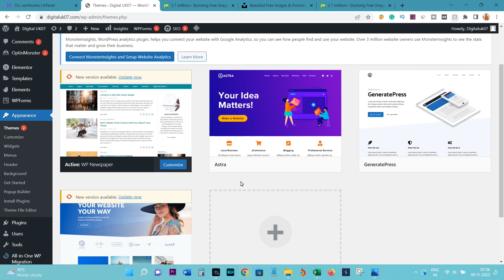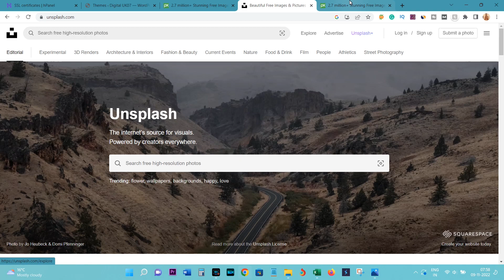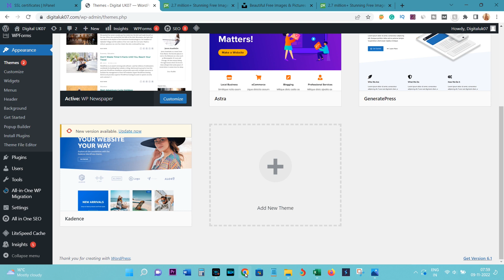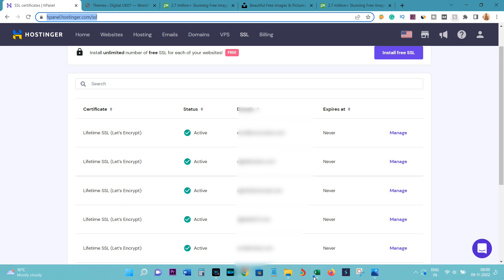How to get approval for google AdSense in blogger 2023 || Google AdSense approval Tips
you will learn in this video How to get approval for google AdSense in blogger  and fast Google AdSense approval Tips for 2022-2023
how to get google AdSense approval fast 2023
how to get google AdSense approval for a website
how to setup google AdSense after approval
how to get approval from google AdSense fast from your website blog 2023
How to get approval for google AdSense in blogger
how to get google AdSense approval 2023 in Hindi
AdSense approval trick 2023 in hindi
Adsense approval trick without content